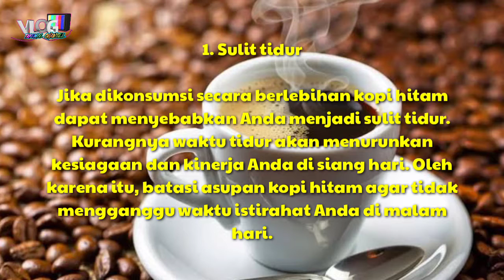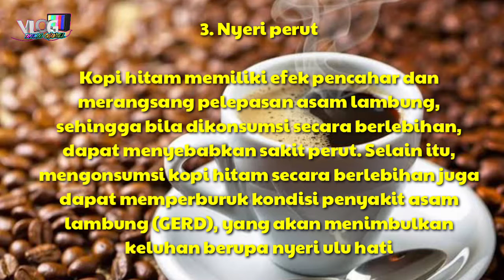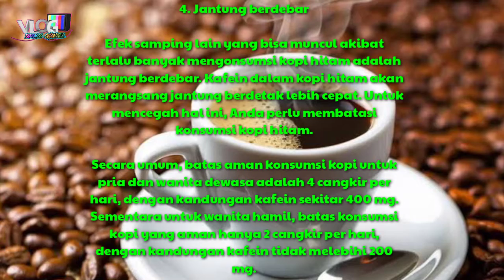4.Efek samping kebiasaan Buruk minum KOPI HITAM & penjelasanya‼️|4. 블랙 커피를 마시는 나쁜 습관의 부작용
Terimakasih yg sudah berkunjung ke cahnellku # Takemol chanell, semoga education dari saya bermanfaat..

.. kopi hitam selain memiliki banyk manfaat, ada juga efek sampingnya..,di Video saya kali ini saya coba jelaskan efek samping kopi Hitam...

# 블랙 커피의 부작용
# 커피